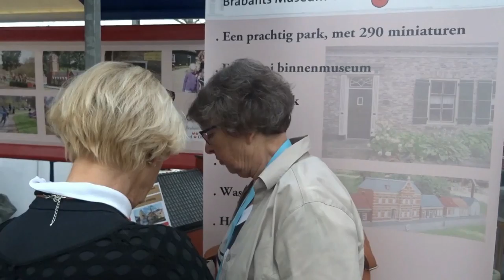Bus-idee Boskoop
Beschrijving